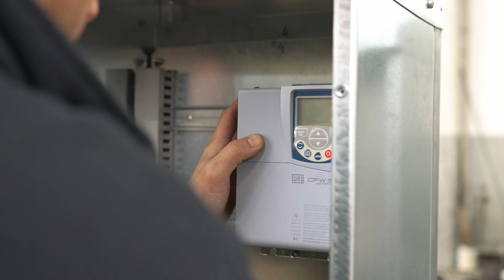Quadro para Variadores de Frequência - Pinto Aço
Connosco fica sempre tudo no seu devido lugar. 😁